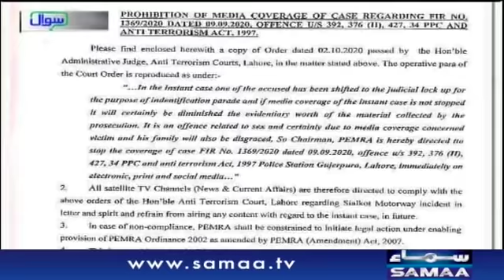Sawal with Ehtesham Amir-ud-Din | SAMAA TV | 10 October 2020